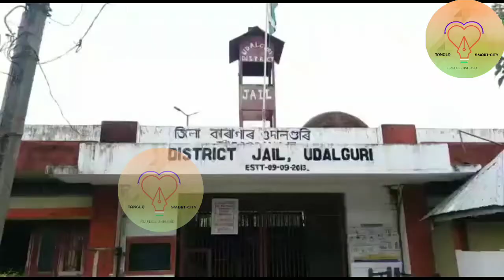4 prisoners escapes Udalguri jail